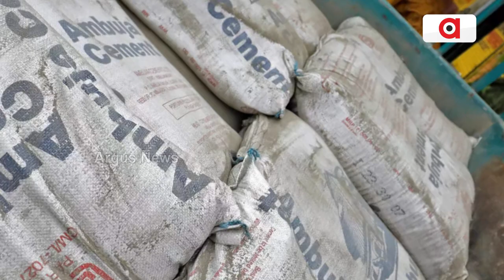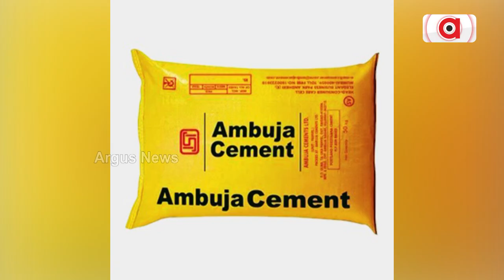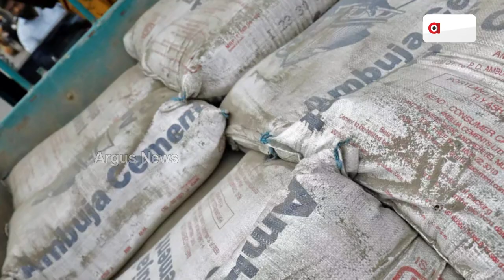Adani’s Ambuja-ACC Reaches Agreement To Buy Sanghi Cements